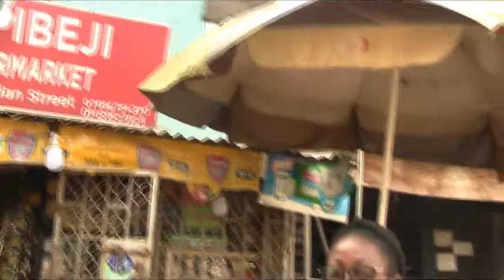LAGOS] What Business people say About Money In 2020/21|Street Finance Talk |Funny Video| Street Quiz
[ILUPEJU LAGOS] WHAT A BUSINESSWOMAN SAYS ABOUT MONEY IN 2020/2021  [STREET FINANCE TALK SHOW]

Israel Paul is the Founder of Become Rich Africa

Become Rich Africa works with leaders of the enterprise, corporate individuals, co-operations, governments, churches and non-governmental organizations, youth associations, family and individuals at all stages, offering our quality financial/ business information and skill acquisition.

We work to build people to become financially independent, financially intelligent, business decision-makers, influences, millionaire, and business leaders.
We primarily exist to help people see the hidden financial freedom opportunity in Nigeria and how they can advantage of these opportunities.

CHANNEL TAGS:
channel Tags:
internet tv, live, nigeria celebrities, streaming mobile, streaming people, streetish viral videos, delaruelive opinion, news, interviews, entertainment, internet radio, exclusive videos trends, funny videos, comedy,